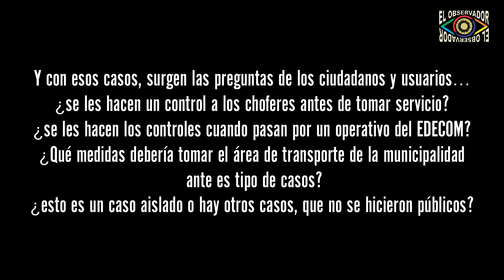Choque Buenos Aires y Alvear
Un colectivo de la empresa de transporte local, por causas a establecer colisiono con un automóvil Fiat 147, el sábado pasado a la 06:00 hs.
No se registraron lesionados, solo daños materiales, pero ambas unidades quedaron retenidas preventivamente, quedando a disposición del tribunal de faltas municipales, dado que ambos conductores, conducían con ingesta de alcohol.
Intervino personal policial y el ente de control municipal realizando los controles de alcohotest, que arrojaron resultados positivos.
El colectivero con 0,21 gm/l y el automovilista con 0,54 gm/l.
Desde la empresa de transporte no dieron declaraciones, ni responder sobre que medidas tomaran al respecto para evitar que se repitan estos hechos.
Tampoco dieron explicación sobre que medidas toma para evitar estas conductas.
¿Qué medidas tomaran desde el área municipal de transporte publico?